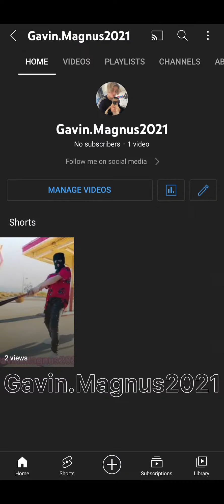Gavin Magnus - I Remember You (Sneak Peek Lyrics)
I'm sorry if my lyrics isn't perfect, but I'm trying to get better